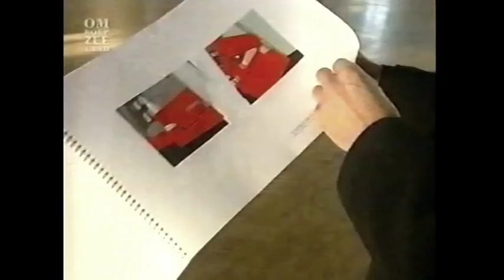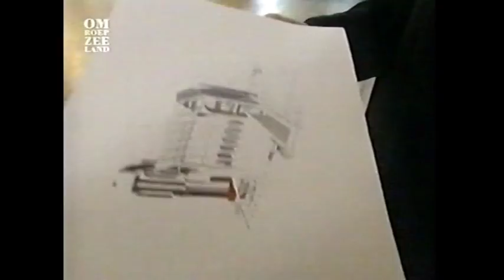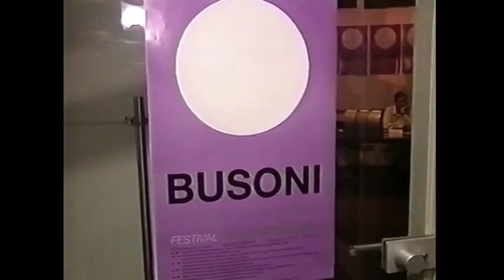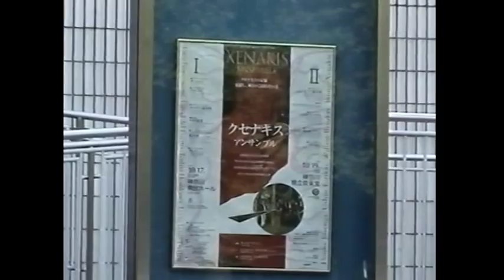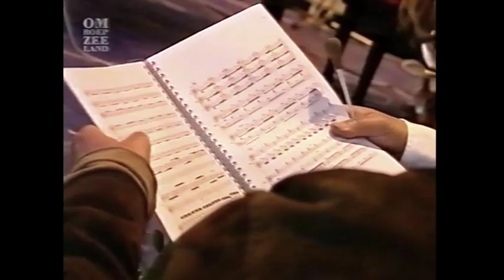Nieuwe muziek leeft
Festival Nieuwe Muziek Leeft
Het Festival Nieuwe Muziek 1988 werd gehouden in de Kloveniersdoelen te Middelburg en stond in het kader van de componist JOHN CAGE.
Om het festival aan te kondigen mocht ik in het NOS TV programma iets vertellen over de Stichting Nieuwe Muziek Zeeland en het Festival Nieuwe Muziek.

Daarna kunt u kijken naar een tien minuten durende DVD presentatie op 8 december 2001 voor de staatssecretaris van cultuur. Deze presentatie werd op verzoek van de Provincie Zeeland samen-gesteld door de Stichting Nieuwe Muziek Zeeland.
Deze DVD laat enkele korte hoogtepunten van diverse evenementen zien.
In 1977 DE ZEELAND SUITE van LEO CUYPERS  (met Leo Cuypers, Willem Breuker, Willem van Manen, Harry Miller, Arjen Gorter en Martin Duynhoven).
In 1993 was componist/pianist MICHAEL NYMAN (1944) vier dagen in Middelburg. Samen met het XENAKIS ENSEMBLE bracht hij zijn muziek ten gehore in de Kloveniersdoelen en in de Oostkerk.
In 1985 is het muziektheater de ORESTEIA (1965/66) van IANNIS XENAKIS in de Grote Kerk te Veere uitgevoerd.
In 2003 ging het Xenakis Ensemble naar Japan met o.a. het pianoconcert van componist  DOUWE EISENGA
In 2003  werd het muziektheater JONA van WILLEM BREUKER  in de Schouwburg te Middelburg uitgevoerd door het Willem Breuker Kollektief, Mondriaan Strings, Koor Nieuwe Muziek en solisten.
Ten slotte een motivatie, door de directeur van Nieuwe Muziek
Ad van ´t Veer, voor het nieuwe concertpodium voor de Stichting  Nieuwe Muziek Zeeland in de Grote Kerk te Veere.
De video is gemaakt door Conny Beneden te Rotterdam.